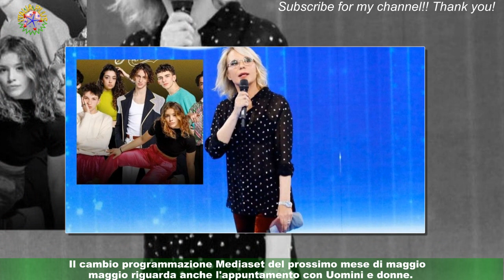Cambio programmazione Mediaset maggio: slitta la finale Amici 22, stop Uomini e donne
Cambio programmazione sulle reti Mediaset nel corso del mese di maggio. Le novità del palinsesto riguarderanno la fascia del prime time,dove ci sarà spazio per una importante variazione legata alla messa in onda di Amici 22. Il talent show ideato e condotto da Maria De Filippi si avvierà verso le battute conclusive di questa stagione e cambierà il giorno di programmazione della finale.